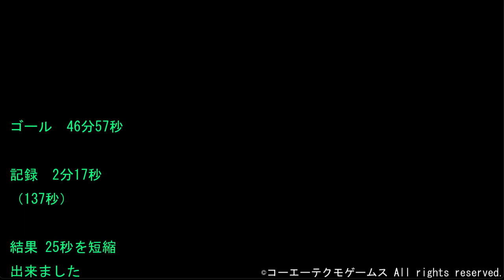信長の野望オンライン：神脚を青龍マラソンで試す 令和4年12月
足装備に神脚を付けました　今宵は 四聖獣の塔で　青龍までの時間を比べてみました

まずは　通常の山岳の足装備
スタート　49分59秒　ゴール　47分17秒　記録　2分42秒（162秒）

次は　神脚の山岳の足装備
スタート　49分14秒　ゴール　46分57秒　記録　2分17秒（137秒）

結果 25秒を短縮出来ました　マラソン 10回で 250秒 約４分と 嬉しい短縮です